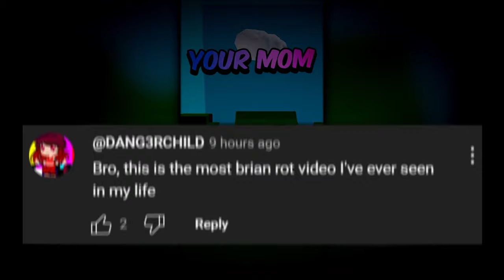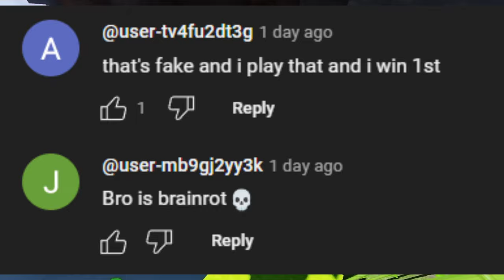Bejiu: The Most Satire Brainrot YouTube Content..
Today in this video I talk about a youtuber who makes brainrot roblox content and he's basically a content farm.

➤ Bejiu: The Most Brainrot YouTube Content..